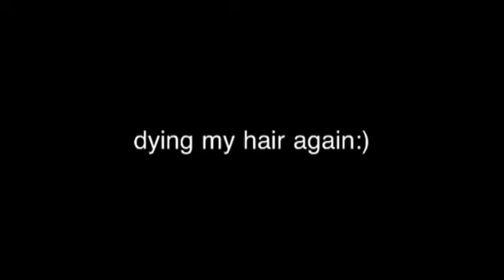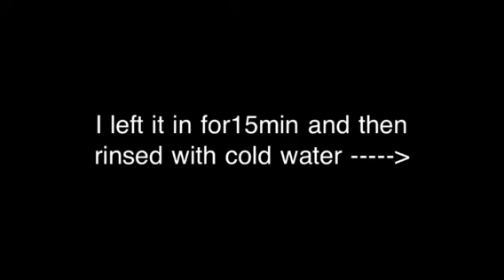Dip Dye Hair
song= If You Only Knew by Shinedown
Me dying my hair again.
Still sub4subing
Leave suggestions for future videos below:)